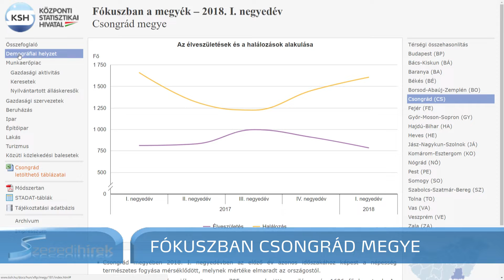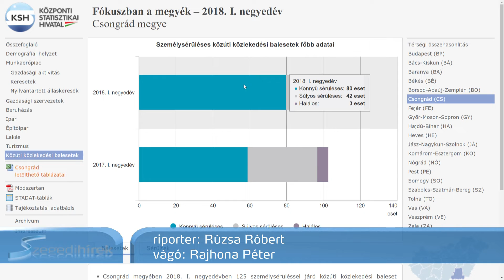Ilyen most Csongrád megye: itt vannak a KSH legfrissebb számai - Szegedi Hírek - 2018.07.30.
Kevésbé fogyunk, többet keresünk, és egyre jobb vendéglátók vagyunk. A többi között ezek is kiderülnek a Központi Statisztikai Hivatal legfrissebb adataiból. A megyék, így Csongrád első negyedéves számait vetették össze az egy évvel korábbiakkal.